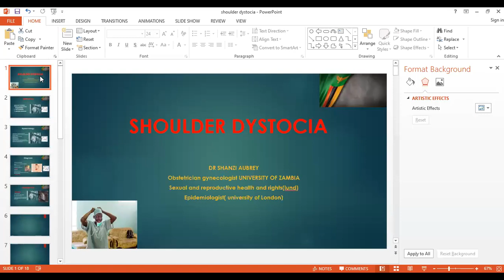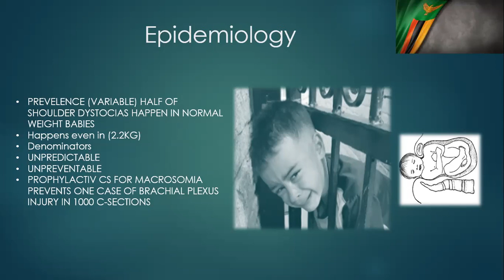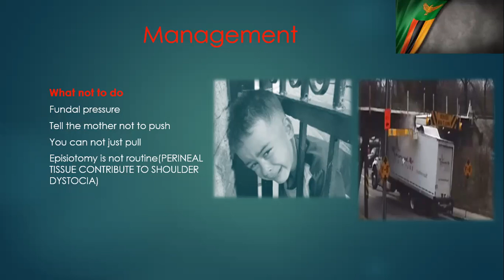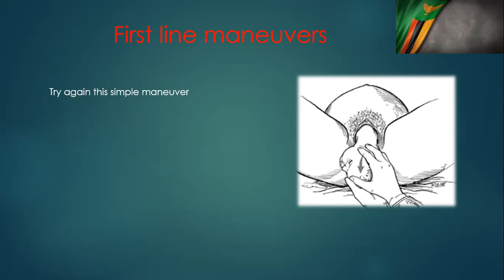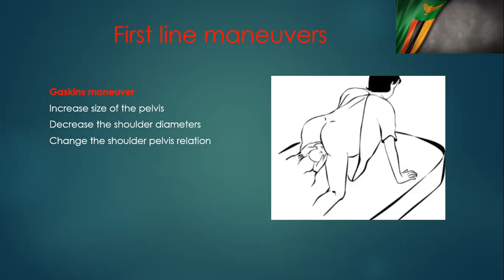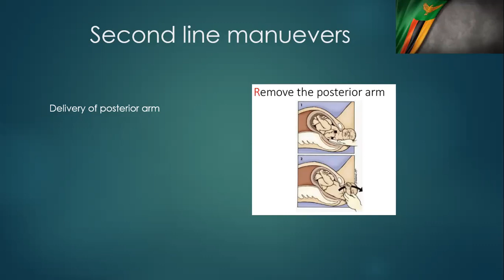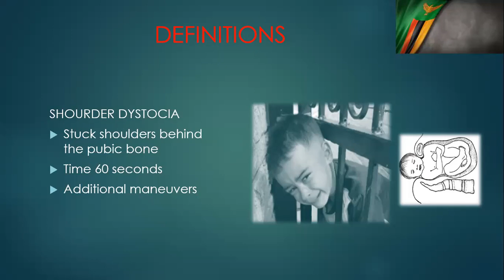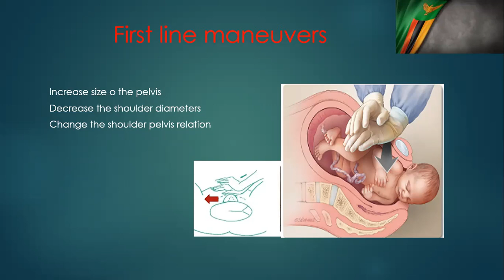SHOULDER DYSTOCIA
SHOULDER DYSTOCIAL BASICS